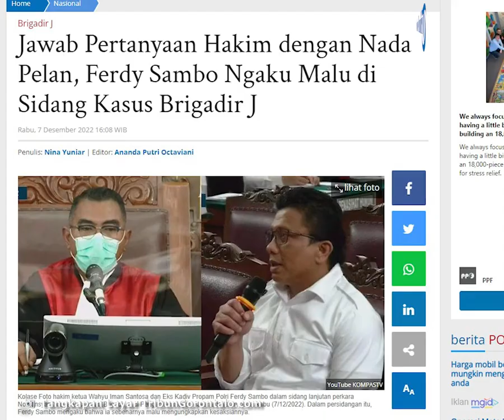Jawab Pertanyaan Hakim dengan Nada Pelan, Ferdy Sambo Ngaku Malu di Sidang Kasus Brigadir J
Laporan Jurnalis TribunGorontalo.com : Nina Yuniar/Azhar Kusuma

TRIBUNGORONTALO.COM - Eks Kadiv Propam Polri Ferdy Sambo kembali menjalani sidang kasus pembunuhan berencana Nofriansyah Yosua Hutabarat (Brigadir J) hari ini di Pengadilan Negeri (PN) Jakarta Selatan Rabu (7/12/2022).

Artikel ini telah tayang di Tribungorontalo.com dengan judul Jawab Pertanyaan Hakim dengan Nada Pelan, Ferdy Sambo Ngaku Malu di Sidang Kasus Brigadir J,
Penulis: Nina Yuniar | Editor: Ananda Putri Octaviani